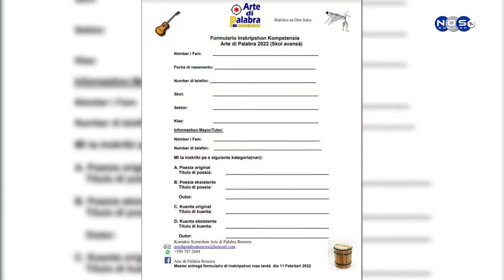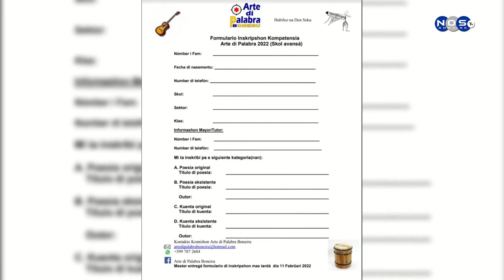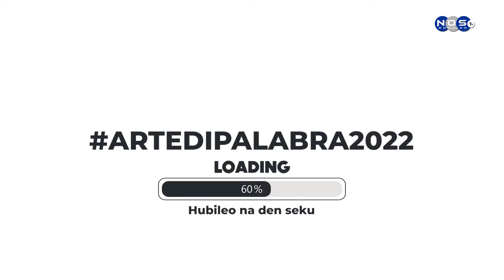FELIS MAINTA - Entrevista Komishon Arte di Palabra Boneiru